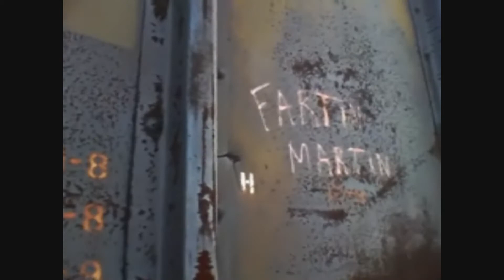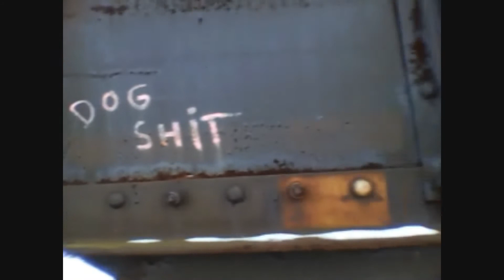Freight Train Graffiti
Line of Boxcars thats been crushed over the years. Close up of some hits on a row of SOO Line gondolas.